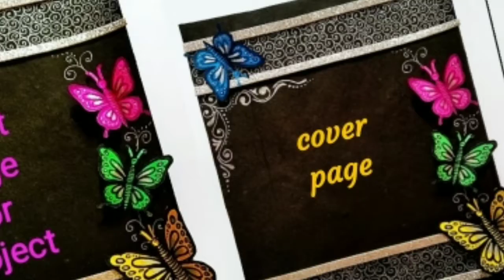practical khatar front page decoration